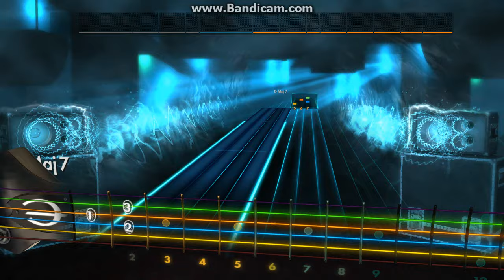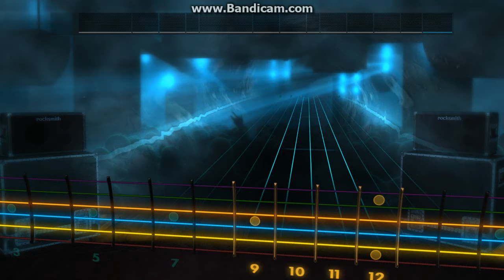Rocksmith Custom: Apple Market Fusion CD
from Mega Man Legends